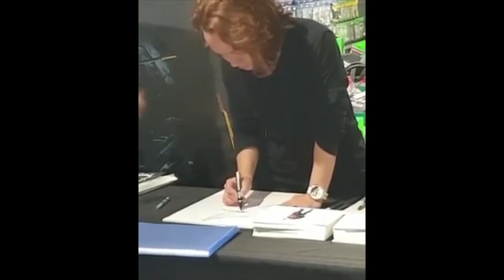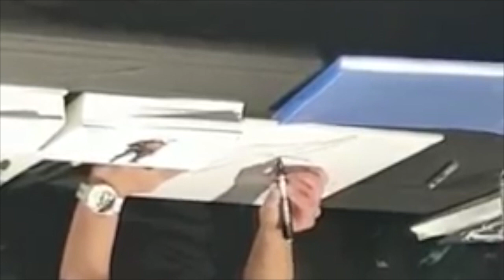Awaxdem is meeting YOJI SHINKAWA Sensei / Awaxdem が新川洋司と出会う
No.0374 Awaxdem is meeting YOJI SHINKAWA Sensei 新川洋司

TADAYOSHI YAMAMURO 山室直儀
KATSUYOSHI NAKATSURU 中鶴勝祥
島貫 正弘 SHIMANUKI MASAHIRO
志田 直俊 SHIDA NAOTOSHI
久田 和也 KAZUYA HISADA
宮原 直樹 MIYAHARA Naoki
MASAKI SATO 佐藤優樹
高橋優也 YIYA TAKAHASHI
TOYOTARO とよたろう
新谷直大 SHINTANI NAOHIRO

HOW TO DRAW THIS MANGA AWAXDEM ?

YOJI SHINKAWA  渡辺 信一郎
SHINHIRO WATANABE  久保 帯人
EIICHIRO ODA  尾田・栄一郎
TITE KUBO 久保帯人

DRAGON BALL ドラゴンボール Doragon Bōru
DEATH NOTE デスノート Desu Nōto
FULLMETAL ALCHEMIST 鋼の錬金術師 Hagane no Renkinjutsushi
AKIRA アキラ Akira
Berserk  ベルセルク Beruseruku
Naruto ナルト  Naruto
GTO グレート・ティーチャー・オニヅカ Gurēto Tīchā Onizuka
HUNTER × HUNTER ハンターハンター Hantā Hantā
GUNNM 銃夢 Ganmu
SHINGEKI NO KYOJIN  進撃の巨人 Shingeki no Kyojin
FAIRY TAIL フェアリーテイル Fearī Teiru
BLEACH ブリーチ Burīchi
VAGABONDバガボンド Bagabondo
CITY HUNTER シティーハンター  Shitī Hantā
RURONI KENSIN るろうに剣心 Rurōni Kenshin
EYESHIELD 21 アイシールド２１
DETECTIVE CONAN 名探偵コナン Meitantei Konan
TOKYO GHOUL 東京喰種 Tōkyō Gūru
SAINT SEIYA  聖闘士星矢セイントセイヤ Seinto Seiya
SLAM DUNK スラムダンク Suramu Danku
ONE PUCH MAN  ワンパンマン Wanpanman
IPPO はじめの一歩 Hajime no Ippo
HOKUTO NO KEN  北斗の拳 Hokuto no Ken
D.GRAY MAN ディー.グレイマン Dī Gureiman
NEON GENESIS EVANGELION 新世紀エヴァンゲリオン Shin Seiki Evangerion
Samouraï Deeper Kyo サムライ ディーパー キョウ
Dr Slump Dr.スランプ ドクタースランプ (Dokutā Suranpu)
Ranma 1/2 らんま１／２
Yu Yu Hakusho 幽☆遊☆白書
Cobra The Space Pirate
コブラ Space adventure
ANALYSE ANALYSIS THEORY THEORIE
HOE OM TE TEKEN ? SI TE VIZATOSH ? WIE MAN ZEICHNET ? እንዴት መሳል ይቻላል ?  HOW TO DRAW ? كيفية رسم؟  ԻՆՉՊԵՍ ԵՆ  NƏDİR ?
NOLA marraztu ?  কিভাবে ড্রা ?  Як маляваць ? ပုံဆွဲ? KAKO DRAVITI ?
КАК ДА НАПРАВИТЕ? COM ARRIBAR? UNSAON PAGDUMALA ?
MMENE MUNGACHITE? 如何绘制？ 如何繪製？ කෙසේද?
그리는 방법 ?  ? CUNZUNANTI SZUGHI ? KOUMAN POU TANPRI ? KOMAN POU DESINE ? Kako nacrtati ? Hvordan man trækker
¿ CÓMO DIBUJAR ?  KIE DRAW ?  KUIDAS DRAW MITEN DRAW ?
COMMENT DESSINER ? WINKEL ? Ciamar a sgrìobhas tu ?
¿ Como debuxar ? SUT I DRAW ? როგორ დავხატოთ ?
ΠΩΣ ΝΑ ΣΥΓΓΡΑΦΕΙΤΕ ; કેવી રીતે ડ્રેગ કરવું ? YADDA ZA A YI ?
Pehea e hana ai ? איך לצייר ?  कैसे आकर्षित करने के लिए?  YUAV SIV LI CAS ? HOGYAN ? Kedu ka ị ga-esi mee ? BAGAIMANA DRAFT ? CONAS LE DRAW ? Hvernig á að teikna ? COME DRAWARE ? COME DISEGNARE ?
どのように描くのですか ？CARA GAME ? ಹೇಗೆ ಹೋಗಬಹುದು ? ҚАЛАЙ ҚАРАЙ ҚАЛАЙ ? របៀប​នៃ​ការ​គូរ ? Кантип даярдоо керек ? Bİ XWÎNE
ວິທີການດຶງ ? PRAEDUCO Quomodo ? KĀ ZĪMĒT ? KAIP PIEŠTI ? WOU DIR WËLLT? КАКО ДА ЦРТАШ ? BAGAIMANA UNTUK MELUKIS ?
എങ്ങനെ പ്രദർശിപ്പിക്കാം ? AHOANA NO HATAONTSIKA ? KIF GĦANDEK DRAW ? HOWE PATOA ?  कसे ड्रॉ ? Яаж хийх вэ ? HOE TE TEKENEN ? कसरी घुमाउनुहुन्छ? HVORDAN TEGNE ? QANDAY QILIB ?
درملنه وکړئ؟  ਡ੍ਰੌਵ ਕਿਵੇਂ ਕਰੀਏ? چطوری طراحی کنیم ؟ JAK RYSOWAĆ ?
COMO DESENHAR ? CUM SĂ CREȘTE? КАК НАРИСОВАТЬ ?
E FAAPEFEA ONA TATAU ? КАКО ЦРТАТИ ?  KAMOO U KA ETSANG ?
NZIRA YOKUTANGA ? ڊاڪٽرن کي نقصان پهچايو؟  AKO KRESLIŤ ?
 KAKO RISATI ? SIDEE LAGU QAADO ? CARA ngagambar ?
  HUR MAN RITAR ? JINSI YA KUPATA ? ЧӢ ?  PAANO GUMUHIT ?
எப்படி வரைவது ? JAK KRESLIT ? ఎలా గీయాలి ?  วาดอย่างไร ?  NASIL ÇİZİLİR ? ЯК МАЛЮВАТИ ? ڈرائیونگ کیسے؟  LÀM THẾ NÀO ĐỂ VẼ ?
INDLELA YOKUPHATHA ? ווי צו טראָגן? BAWO NI RẸ ? INDLELA YOKUPHUMA ?